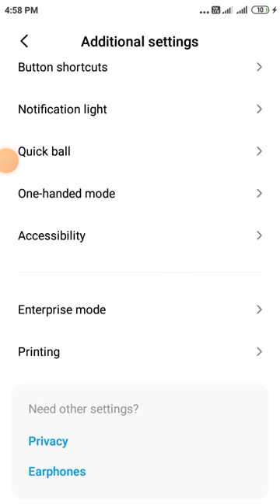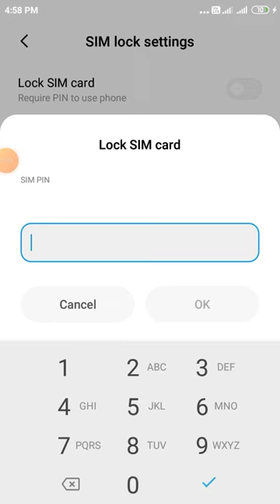how to set sim card lock 🔒 password। redmi 5A mobile me password set ya remove karna sikhe।